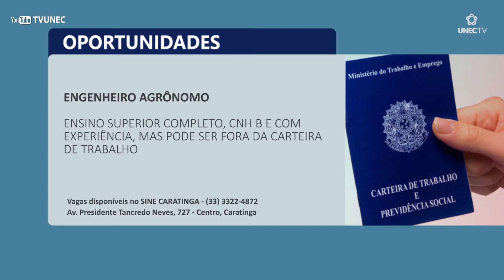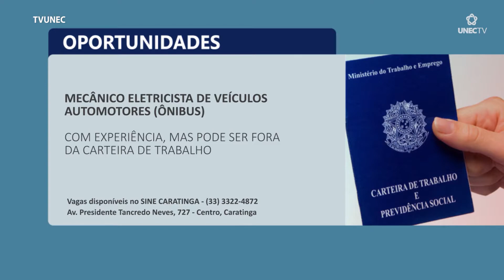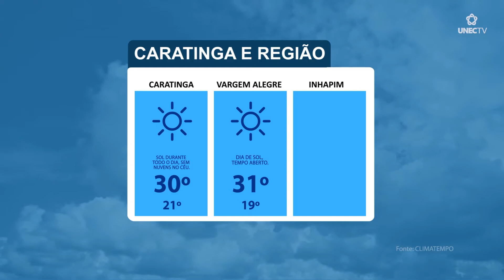JORNAL PANORAMA 04 02 2021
# Hoje é dia 4 de fevereiro, está começando agora mais uma edição do Panorama.
E hoje você vai ver

NO GIRO DE NOTÍCIAS

RETORNO DO PROJETO MOVIMENTE É SUCESSO EM CARATINGA

CARATINGA ADERE AO PROGRAMA SAÚDE NA HORA

ESTADO ORIENTA PREFEITURAS A INTENSIFICAR MEDIDAS DE SEGURANÇA E NÃO AUTORIZAR FESTAS DURANTE O CARNAVAL

VOCÊ VAI VER TAMBÉM..

# PROJETO VISA AUMENTAR A PENA PARA GOLPES CONTRA IDOSOS

Não saia daí, o Panorama está no ar!